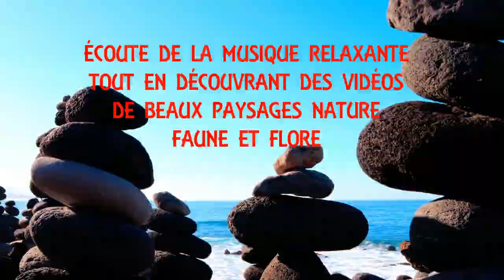Écouter de la Musique Relaxante-Destination Musique-Paysages-Nature-Faune-Flore-Présentation Chaîne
Bienvenue sur Zen Musique Relaxante-Présentation de la chaîne
Tu aimes vivre zen,

Elle est faite pour toi.
Écoute de la musique relaxante, tout en découvrant des vidéos de beaux paysages nature, faune et flore.

🎧🎧🎧   PLAYLISTS DE ZEN MUSIQUE RELAXANTE🎧 🎧 🎧

🎼Musique Relaxante Courte Durée (jusqu'à 6:00)🎼